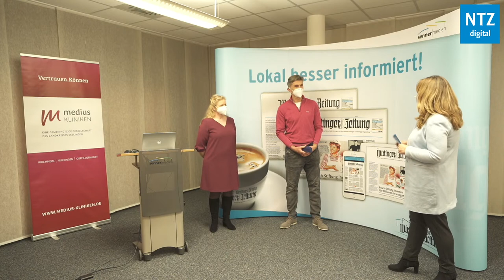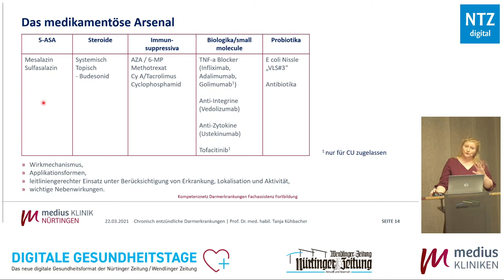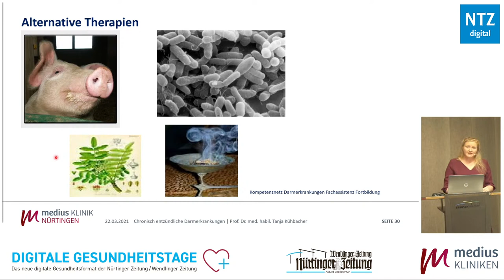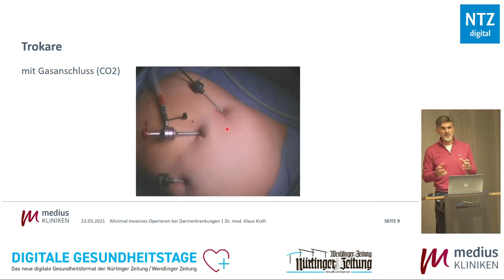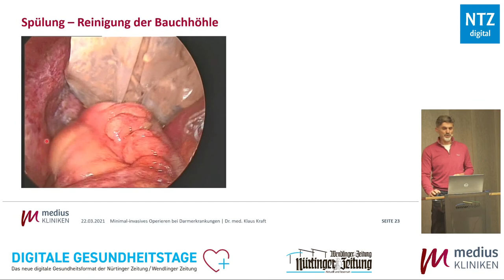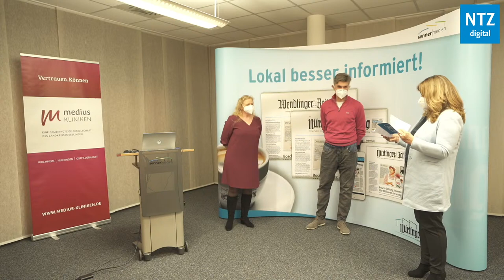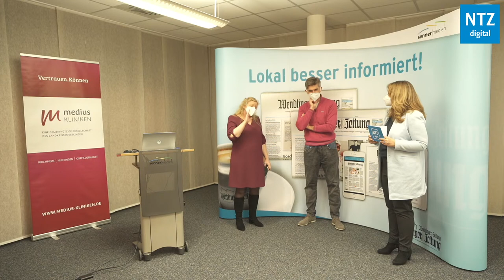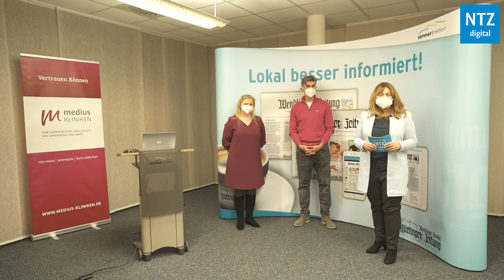Digitale Gesundheitstage - Moderne Behandlungsmöglichkeiten von chronischen Darmerkrangungen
Chronisch-entzündliche Darmerkrankungen (CED) sind moderne Zivilisationserkrankungen. Das Haupterkrankungsalter liegt im jungen Erwachsenenalter, allerdings kann prinzipiell jedes Lebensalter – vom
 kleinen Kind bis zum Senior – betroffen sein. Da es sich, wie der Name schon sagt, um chronische Erkrankungen handelt, für die es aktuell noch keine Heilung gibt, sind moderne medikamentöse Behandlungsmöglichkeiten wie z. B. Biologika und minimal-invasive chirurgische Verfahren notwendig, um die Erkrankungen in einen Ruhezustand, eine Remission, zu bringen bzw. diese zu erhalten.

Chefärztin Prof. Dr. med. habil. Tanja Kühbacher und Chefarzt Dr. med. Klaus Kraft von den medius Kliniken erläutern in ihrem Vortrag, wie chronisch-entzündliche Darmerkrankungen aktuell und in der Zukunft behandelt und Komplikationen möglichst verhindert werden können.